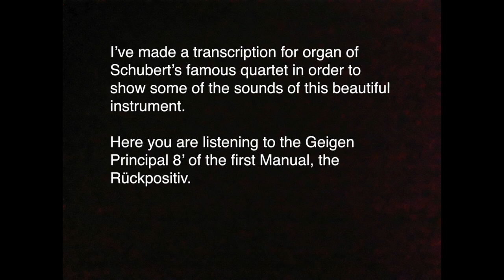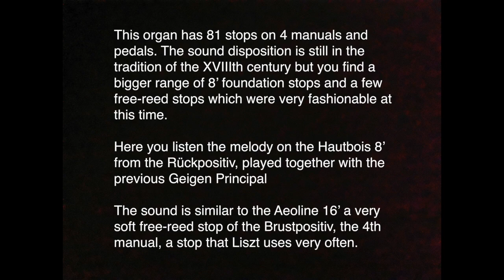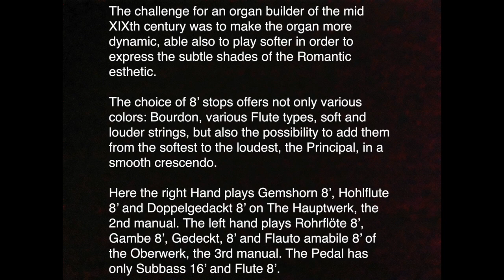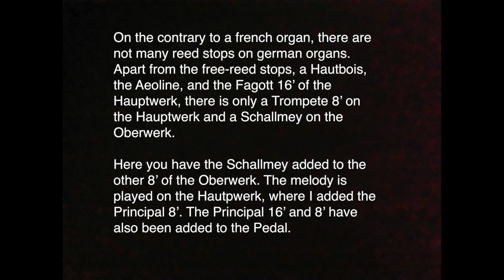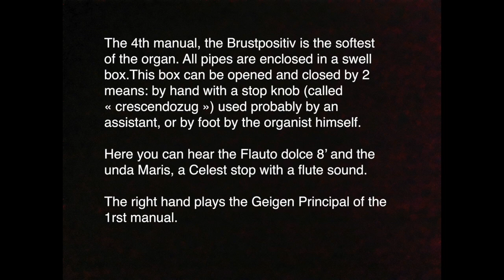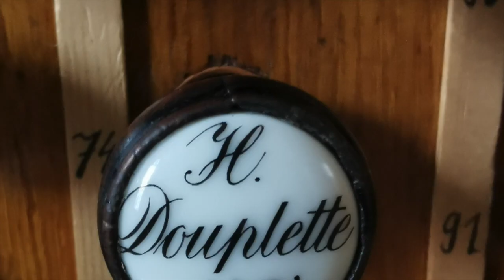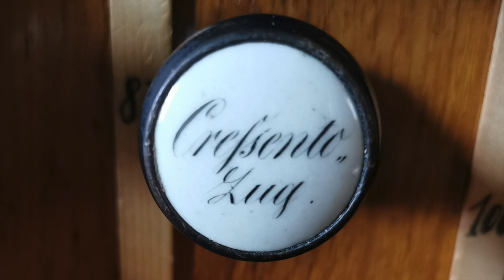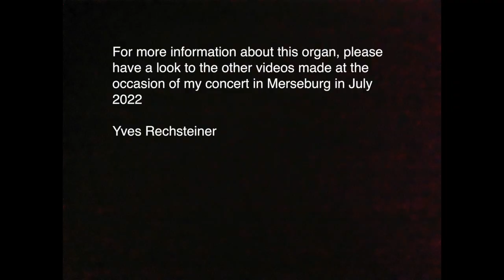Schubert: Death and the Maiden, Yves Rechsteiner in Merseburg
New transcription of Schubert Variations 'Death and the Maiden" for organ by Yves Rechsteiner, played on the 1855 Ladegast organ of Merseburg